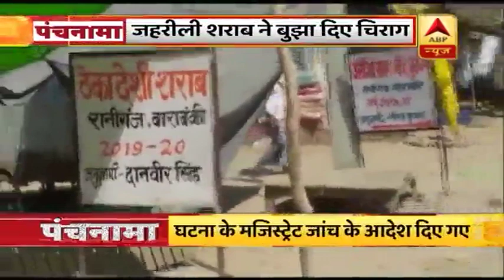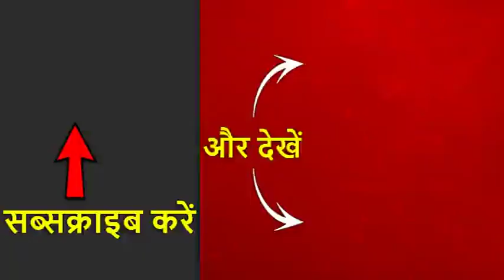बंगाल में हिंसा जारी, बीजेपी के विजय जुलूस पर हमला, टीएमसी पर लगा आरोप ।पंचनामा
पश्चिम बंगाल में बीजेपी के विजयी जुलूस पर बम से हमला किया गया... आरोप ममता बनर्जी के समर्थकों पर लग रहा है...